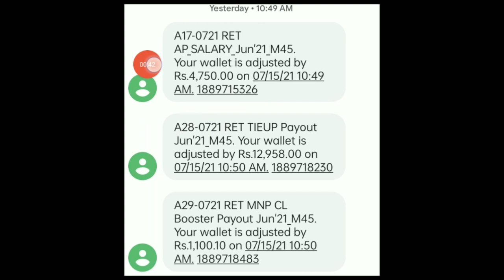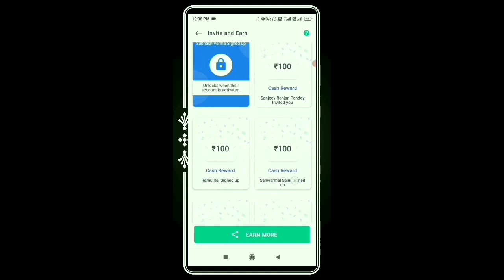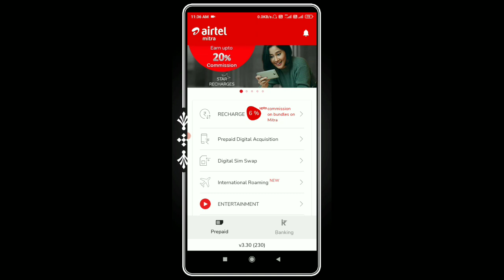Airtel Promoter Kaise bane, Airtel Promoter Monthly Income, Airtel Promoter Job, Airtel Promote Work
Grow App Download & Sign Up & Earn 100₹ Cashback